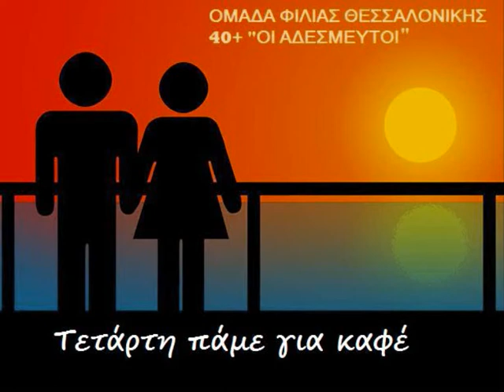Τετάρτη πάμε για καφέ-(photorama)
Η ΟΜΑΔΑ ΦΙΛΙΑΣ ΘΕΣΣΑΛΟΝΙΚΗΣ 40+ "ΟΙ ΑΔΕΣΜΕΥΤΟΙ" ΚΑΘΕ ΤΕΤΑΡΤΗ ΠΑΕΙ ΓΙΑ ΚΑΦΕ.